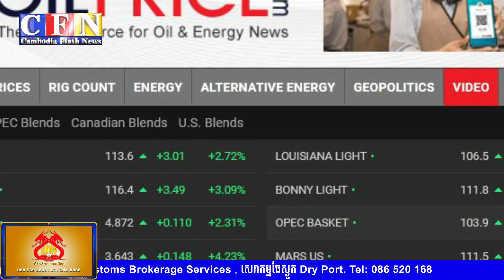ទំហំពាណិជ្ជកម្ម កម្ពុជាវៀតណាម នៅតែមានកំណើន | CFN TV (ព័ត៌មានសេដ្ឋកិច្ច) 03-3-22